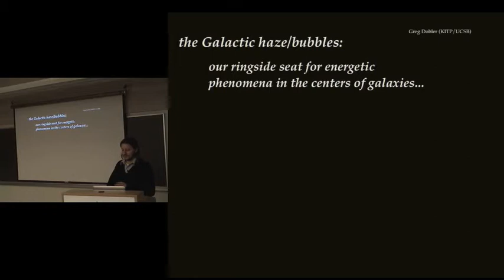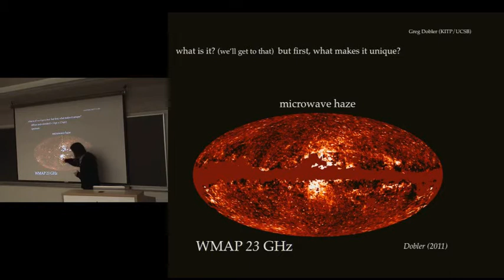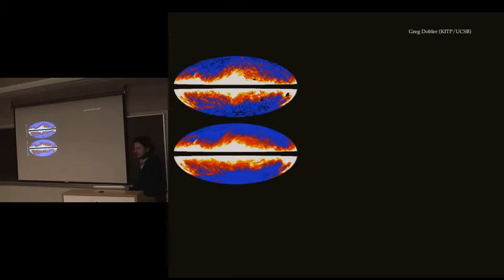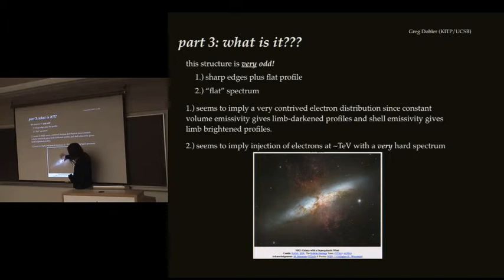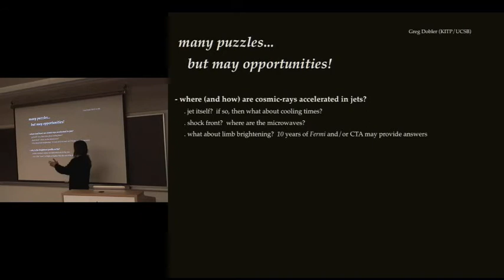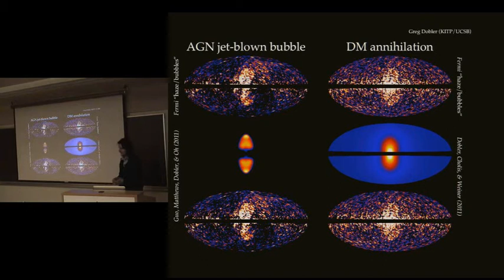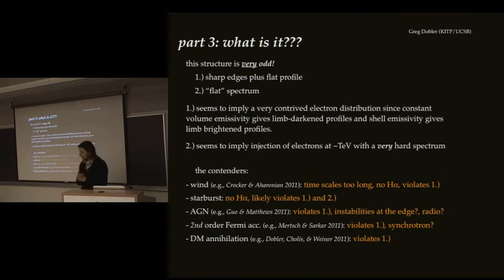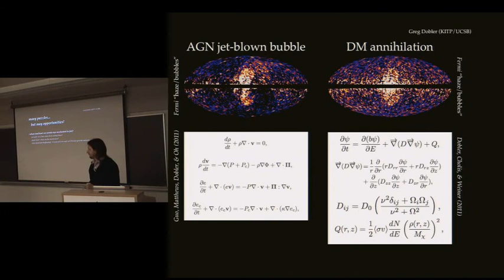CITA 397: The Galactic Haze/Bubbles: Energetic Phenomena in Centers of Galaxies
Title: The Galactic Haze/Bubbles: Our Ringside Seat for Energetic Phenomena in the Centers of Galaxies
Speaker: Greg Dobler
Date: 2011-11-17